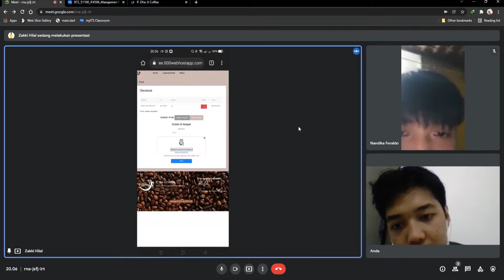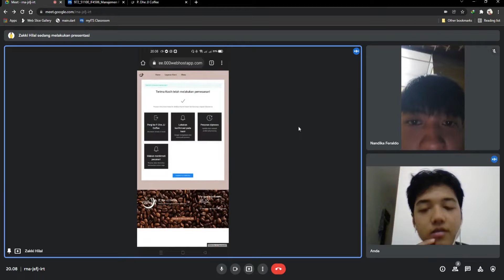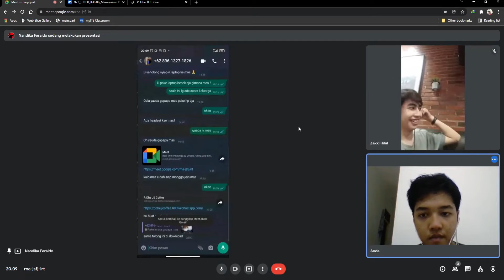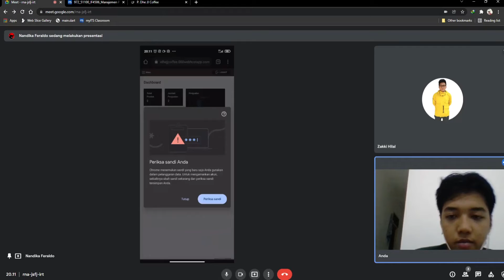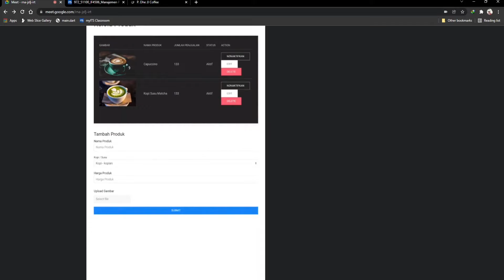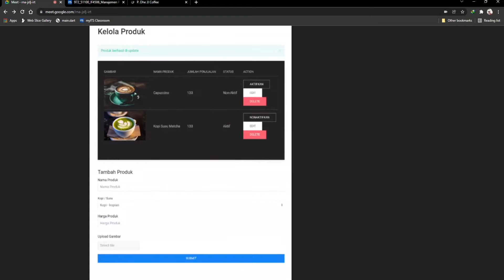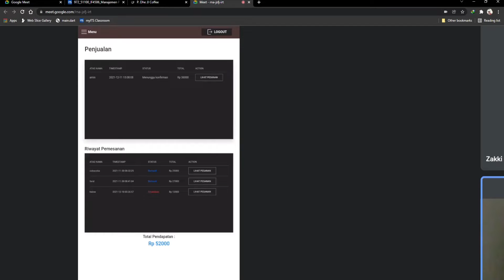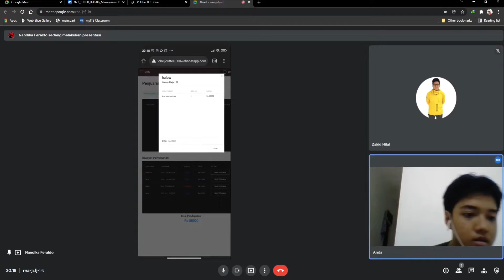Demonstration coffeeshop web application prototype